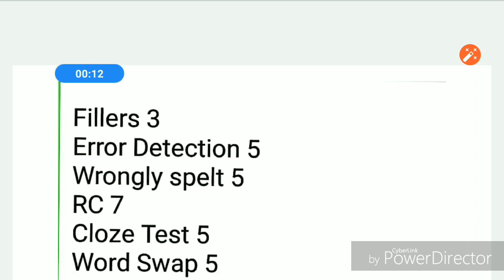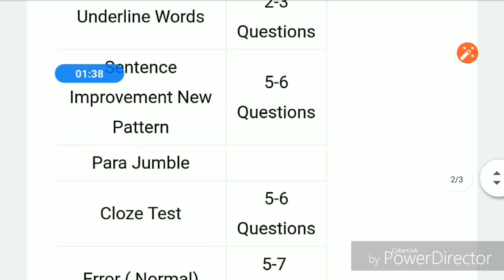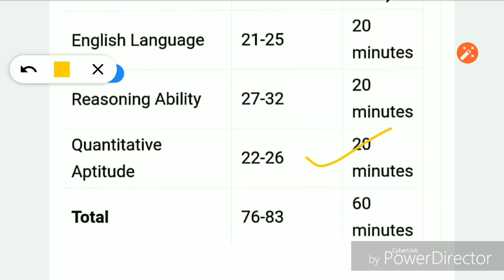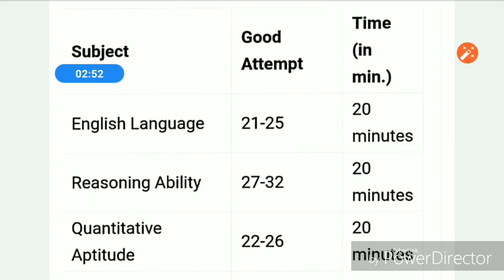Today slot analysis full details ibps clerk pre exam 2019llibps clerck good attempt 2019 ibps clerck